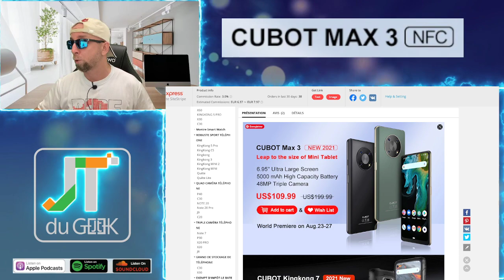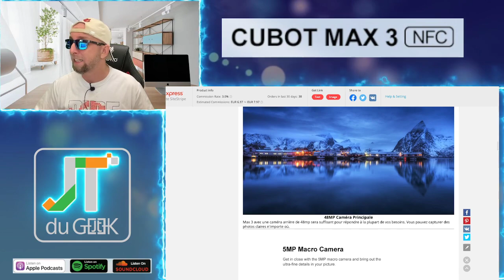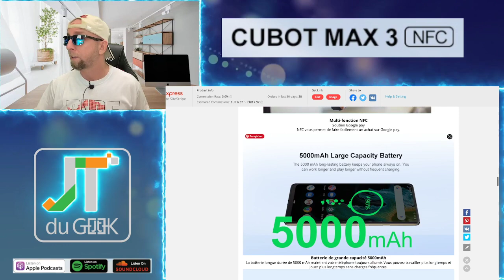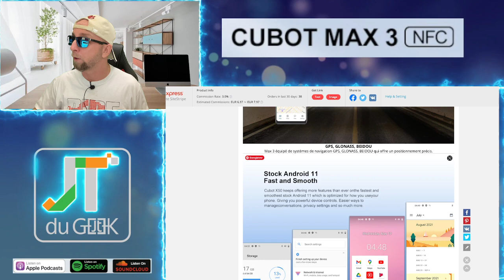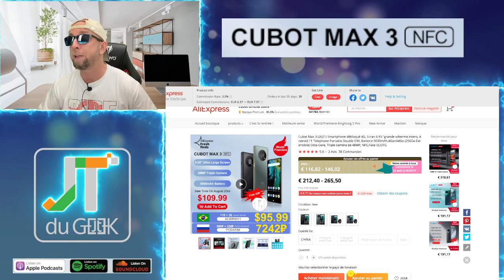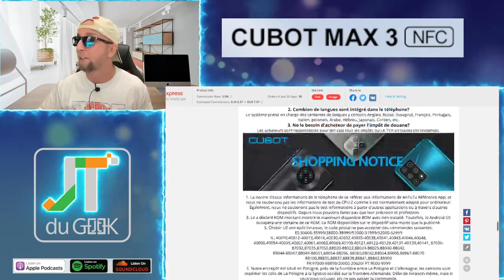Grand smartphone 6,95" 5000mAh 48Mp Sony à prix Choc,le Cubot Max 3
Promo exclusive du 23 au 27 Aout

By GLG